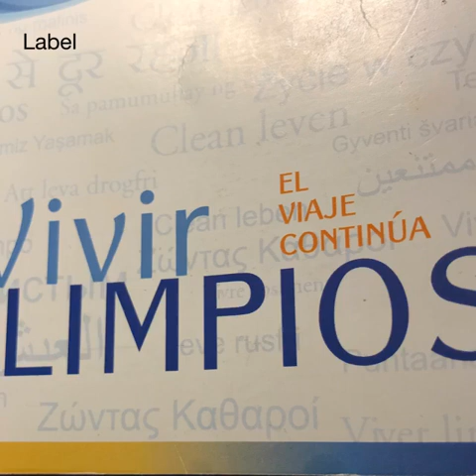Vivir limpios páginas 269 a 272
Vivir limpios páginas 269 a 272 La autocplacencia